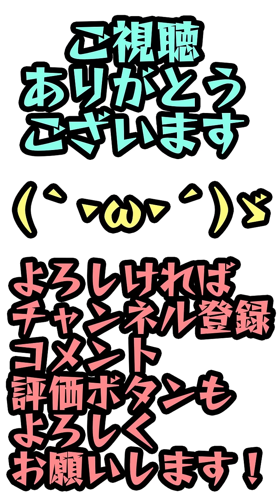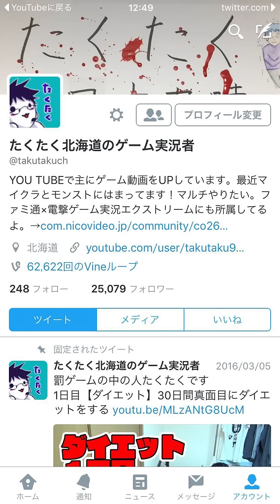【バステトX】Xの覚醒3無課金編成で挑む！？ モンスターストライク実況